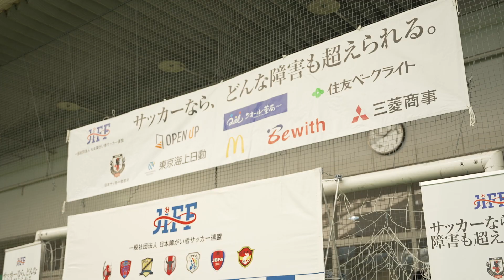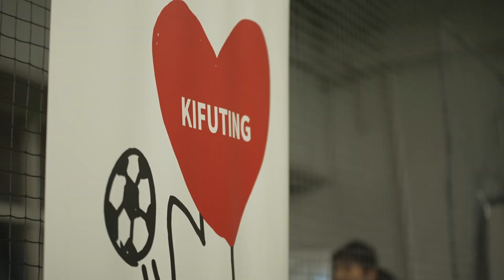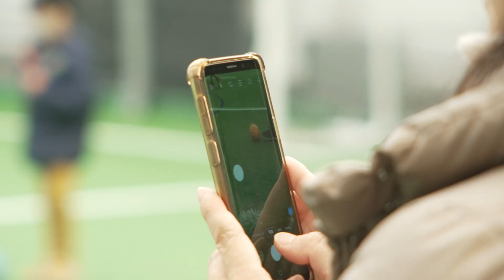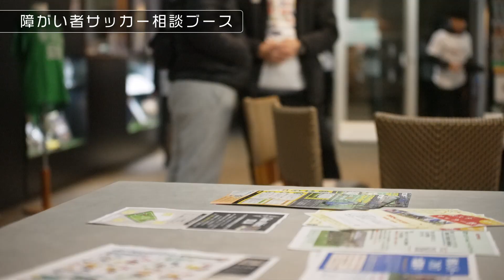「JIFFインクルーシブフットボールフェスタ2023」ダイジェスト映像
日本障がい者サッカー連盟（JIFF）は12月23日（土）、J-SOCIETY FOOTBALL PARK 多摩（東京都多摩市）にて「JIFFインクルーシブフットボールフェスタ2023」を開催しました。

このイベントは、障がいの有無に関わらず誰もが一緒にサッカーを楽しむイベントで、8回目の開催となる今回は毎年恒例のまぜこぜサッカー、まぜこぜウォーキングフットボールのほか、障がい特性や程度に応じて楽しめるサッカーを見つける 「障がい者サッカーチャレンジひろば」を初めて実施しました。